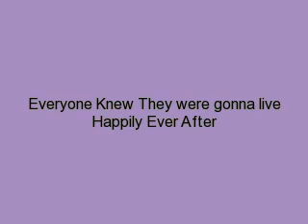Our Love Was Just A Dare Ep 12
Bella:*Wearing Walks to the living room & sees Raura sleeping on the sofa*Dad? Mom?
Jake:*Walks in & Sees Raura*What the heck? *Looks at Bella*
Bella:*Shrugs*Dad? Mom?
Raura:*Sleeping*
Mason:*Walks in with a Bucket of water,Smiles*Oh sweet,sweet revenge *Pours the water on Raura*
Raura:*Wakes up*What the heck?!!
Bella,Jake:*Shocked but starts laughing*
Mason:*Holding his laughter*Sorry *Starts laughing*
Raura:*Smiles*
Laura:Wow I can't believe we fell asleep here.
Ross:*Smiles*This is what happens when you work until late. *Yawns*Oh mommy *Falls asleep*
Laura,Jake,Bella,Mason:*Starts Laughing*
Laura:Well my darlings,are you guys hungry so I can make breakfast?
Bella:*Looks at Jake & Mason*Not really mom,just rest. We're about to go to school either way & Don't worry I'll leave Mason at school today.
Laura:*Smiles*Ok,Thanks darling.Have fun at school & remember Go Lynch Go! *Smiles*
Jake,Bella,Mason:*Smiles*Go Lynch Go! Well Bye mom *Leaves*
Later That Day,With Jack
Mr.Jefferson:And that's the end of the lesson,class please do pages 243 #1-10 on looseleaf. Begin now.
Class:*Starts doing the work*
David:*Looks at Jack & Points to Bella who's doing the work*
Jack:*Rolls his eyes & Whispers*Fine. *Writes a note & Whispers*Jenny
Jenny:*Looks at Jack*Yea?
Jack:*Gives the note to her*Pass this note to Bella.
Jenny:*Smiles*Ok *Taps Bella on the shoulder*
Bella:*Turns around*
Jenny:Here *Gives the note to Bella*
Bella:*Turns back around & Opens the note,Starts reading*(Hey Bella. Well let me get to the point,later today my friend Marvin is having a huge party at his house & well I wanted you to come & Since it's Friday hopefully your parents will let you go. Respond back :) ~Jack) *Smiles & turns around to look at Jack*
Jack:*Looks at Bella*
Bella:*Smiles & Mouths*Sure.
Jack:*Smiles & Mouths*Awesome,I'll pick you up at 8 at your house. *Winks at her*
Bella:*Turns around & Starts blushing,smiles*
Jack:*Looks at David & Mouths*I got this.
With Skylar
Mrs.Lopez:Ok class you may talk while I start grading your math test *Smiles*
Skylar:*Starts reading a book*
Jake:*Sees Skylar & Smirks,Walks over to her*Hello beautiful.
Skylar:*Looks up*Jake.Hi. *Smiles*
Jake:*Smiles*Hey um. Can i ask you something?
Skylar:Um sure.
Jake:Well since we have lunch next period which is like the second to last period before school ends well what I'm trying to say is if. you can skip theses last two periods so me & you can hang out & you know get to know each other more *Smiles*
Skylar:Well (No Skylar don't do it! He's gonna hurt you! He's a freaking player!!)Well N- (What am I saying?! He's a freaking cute guy & he wants to be my friend! I should at least give him a chance)*Smiles*Um sure.
Jake:*Smiles*Cool,Let's go *Leaves with Skylar*
After A While
Skylar:*Laughing & Walking with Jake*Oh My Gosh,That's like insane!
Jake:I know but you know a guy has to do what a guy has to do to get popular
Skylar:But eating worms is like eww! *Giggles*
Jake:*Laughs*Yea,but honestly they didn't taste so bad after like the fifth one.
Skylar:*Giggles*Wow.*Sees her house in the corner*Well my house is over there. *Looks at Jake*Thanks for a fun day,I honestly never had this much fun *Smiles*
Jake:*Smiles*Hey no problem. You know Skylar, you're actually a very cool girl.
Skylar:*Smiles & Looks into Jake's eyes*Thanks,you're pretty cool yourself.
Jake:*Looks into her eyes*Thanks.(Ok Jake this is your chance,kiss her,ask her out,& then get the money)*Starts leaning in*
Skylar:*Leans in also*(What are you doing?! Oh fuck it I'm kissing him!)
One Inch from kissing
Jake:(No I can't do this,Not yet!)*Kisses her cheek*
Skylar:(Ok?) *Smiles*Well bye.
Jake:Yeah Um bye *Smiles*
Skylar:*Smiles & Starts walking home*
Jake:*Looks at her & Smiles*(You're a awesome skylar,you really are.) *Leaves*
Skylar:*Smiles thinking about Jake*(Wow Jake is so amazing) *Smiles,about to go inside her house*
?:*Covers her mouth*Bonjour my dear Skylar.
Skylar:*Scared*
With Bella
Bella:So now I'm going to the party but I have no idea what to wear
Jenny:*Looks at Sam & Smirks*Well my dear friend *Looks at Bella*Clothes ain't a problem when you're with us.
Bella:*Confused*Huh?
Jenny,Sam:*Smiles*Just come with us *Grabs Bella & Leaves*
With Ross
Ross:*Reading a form*(Wow this form ain't really hard to read*
Ross:*Looks at her*Kiersey?
Kiersey:*Walks up to Ross*I'm so sorry Ross.
Ross:*Confused*Sorry? Why?
Kiersey:For falling in love with you but this passion that I have for you can't be hidden anymore.
Ross:What?!
Kiersey:*Sits on Ross' lap & Kisses him*
Ross:*Shocked but starts kissing back*
TBC EP 13!